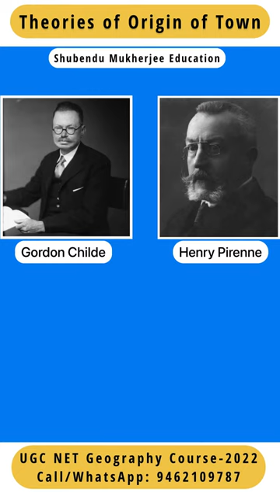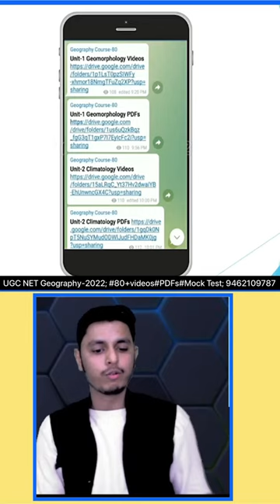Theories of Origin of Towns (Gordon Childe, Henri Pirenne, Lewis Mumford) UGC NET Geography/UPSC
Enroll in UGC NET Geography Batch,2022
Demo classes:
Course80- Geography